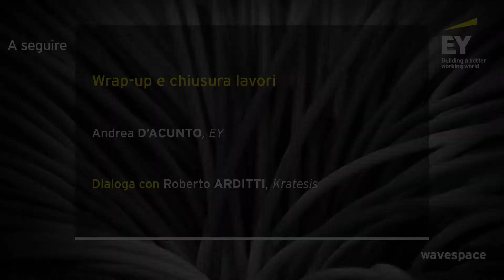EY Summit Infrastrutture 2 - Conclusioni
Andrea D'Acunto, Mediterranean Telco, Media & Technology Leader, EY, chiude il secondo appuntamento dell'EY Summit